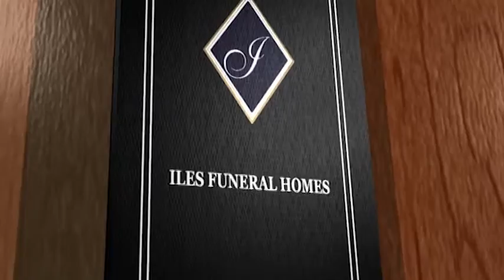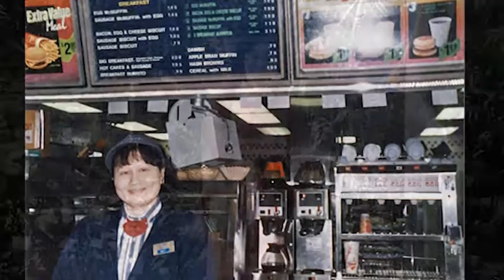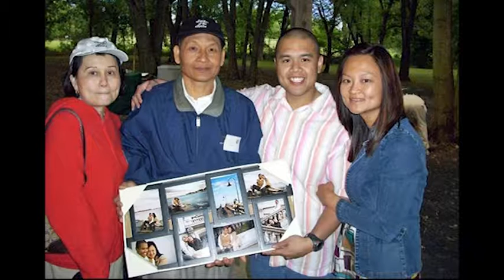Mai Thu Tran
Mai Thu Tran Obituary Video